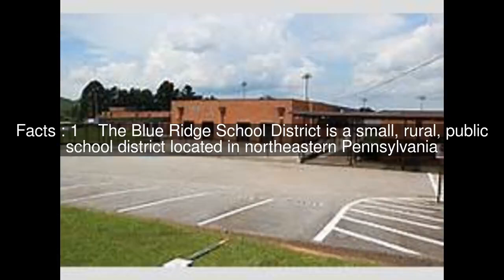Blue Ridge School District Top #6 Facts